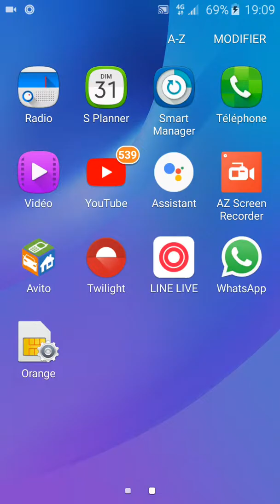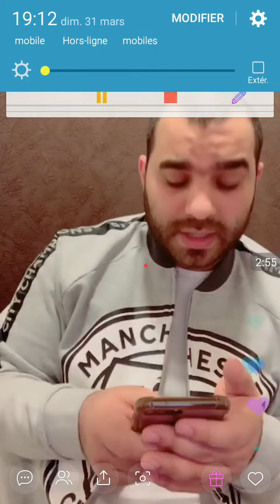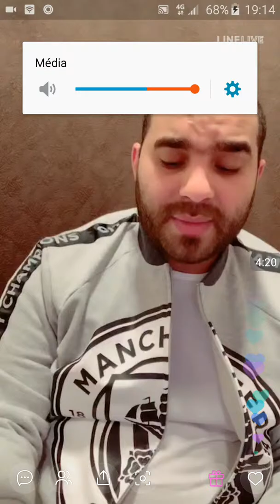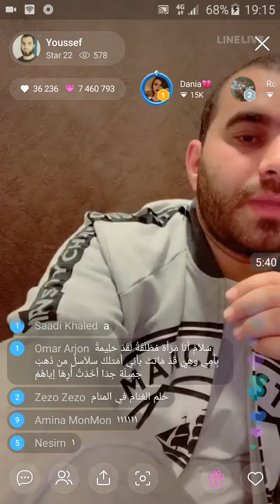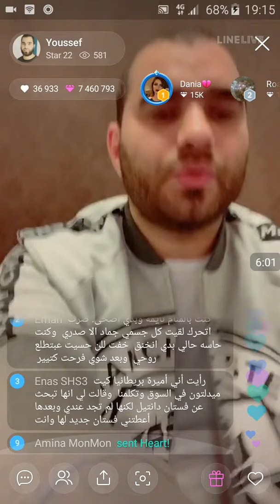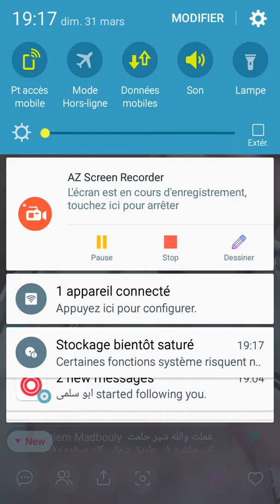تفسير الاحلام اكتب حلمك يفسر فورا ..tafsir alahlam 2019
تفسير الاحلام اكتب حلمك يفسر فورا ..tafsir alahlam
Ahmed youssef
Youssef
Youssef ahmed
 يوسف احمد
احمد يوسف تفسير الاحلام
تفسير الاحلام
الرقية الشرعية
الرقية الشرعية المباشرة
الرقية المدمرة
ابراج
برجك
يوتوب بالعربي
مصر
الجزائر
المغرب